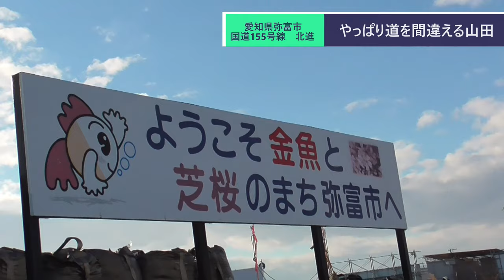ST090-39 駅間散歩：弥富駅→近鉄弥富駅→五ノ三駅② 東名阪自動車道弥富IC付近【名鉄ターミナル完全制覇の旅】